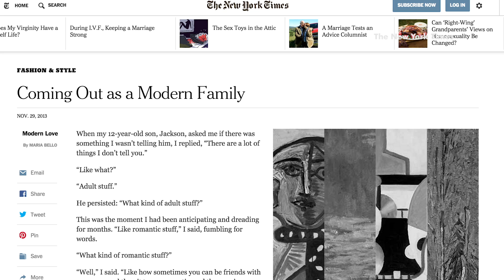Actress Maria Bello: "The only labels that really matter are the ones I give myself"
This week on GLAAD's video series, GLAAD: All Access, host Claire Pires interviewed actress Maria Bello about her new book, "Whatever...Love is Love: Questioning the Labels We Give Ourselves."

In November 2013, Bello wrote a column for the "Modern Love" section of The New York Times called "Coming Out as a Modern Family" about her family. The column garnered thousands of comments, which prompted her to write a book called Whatever...Love is Love: Questioning the Labels We Give Ourselves. The book allows Bello to explore various aspects of her life. For example, each chapter starts with a question like "Am I a Catholic?" and "Am I LGBT or W?" (The "W" stands for "whatever.")

In this interview, Bello talks about her commitment to the LGBT community, women's rights, her faith, and shares how the experience of writing the book has changed her.

GLAAD's video series GLAAD: All Access features interviews with newsmakers, hit-makers, and people accelerating acceptance.

Video: Filmed by Claire Pires
Assistant: Michaela Krejcova
Editing: Edited by Claire Pires